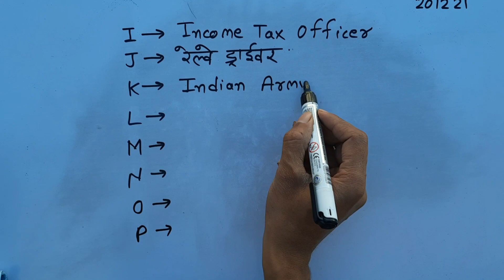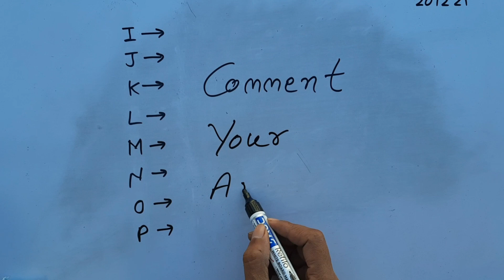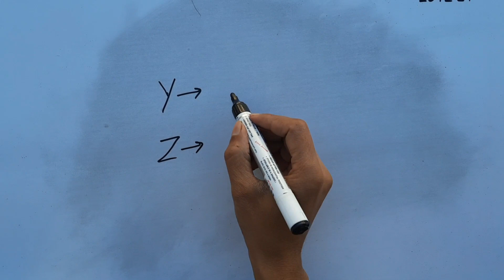अपने नाम का पहला अक्षर बताओ देखते हैं आपका भविष्य क्या होगा manojj499 20121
Thankyou